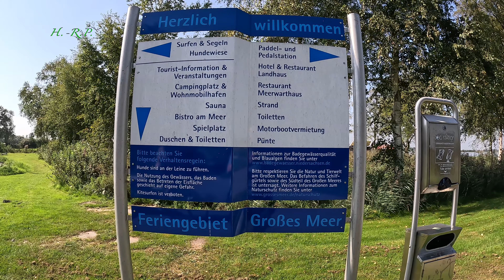Kurzbesuch am "Grosses Meer" Südbrookmerland/Ostfriesland 4K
Am 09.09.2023 auf dem Weg nach Norddeich, ein Abstecher zum "Großes Meer", im Südbrookmerland / Ostfriesland, es ist ein natürlich entstandener Niedermoorsee und liegt zwischen Aurich und Emden bei Bedekaspel. Der See hat eine freie Wasserfläche von etwa 289 Hektar und ist der viertgrößte See in Niedersachsen, bis auf einige Stellen ist er 0,5 bis 1,0 Meter tief.
Aufgenommen mit der GoPro Hero 11 Black in W, 4K 50 fpm.